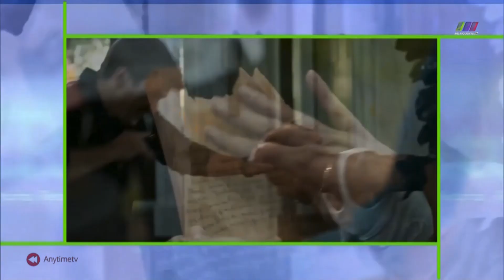Entrevista RetuitTV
Entrevista en el programa de Retuit Tv de MexiquenseTV,  platicado sobre la relación que tienen los videojuegos y el cine en la producción y animación.